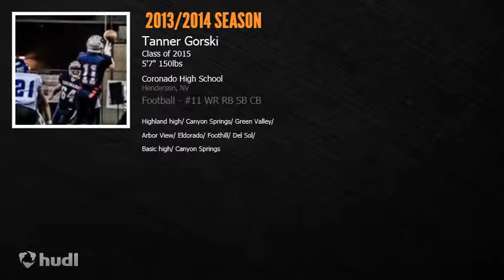Tanner Gorski Highlight